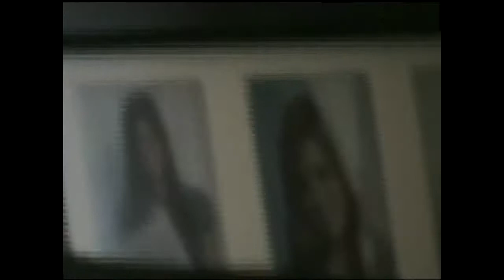Kids With A Camera! (Us as little kids)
Kids With A Camera! This was the origin of our love for making videos! This is where it all started! Hope you enjoy!